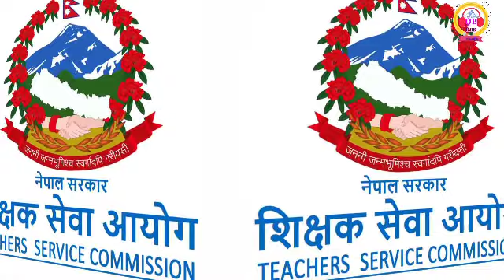शिक्षक सेवा आयोग पास गर्न तीन वटै परीक्षा दिनु पर्ने सम्बन्धी व्यवस्था यस्तो छ|TSC nepal